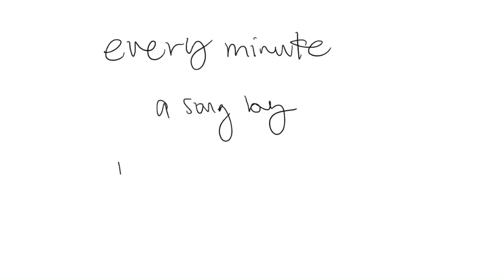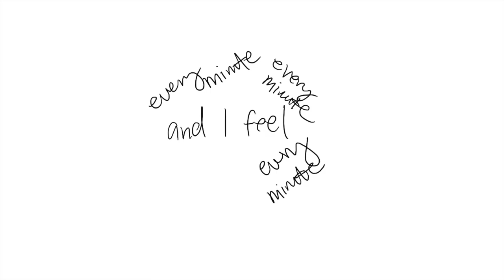Every Minute - Matthew Winkler (Lyric Video)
Official lyric video for Every Minute by Matthew Winkler.